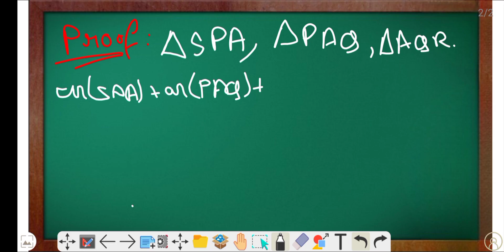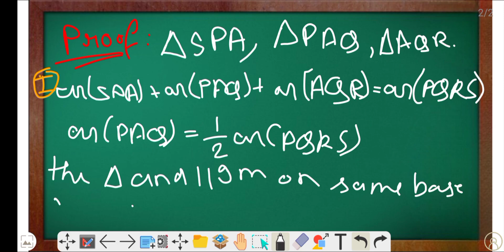class 9 maths chapter 9 exercise 9.2 question 6 | class 9 maths ex 9.2 solutions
class 9 maths chapter 9 exercise 9.2 question 6 | class 9 maths ex 9.2 solutions | ‎@Samriddhi tv📺

Information about video:-Is video ke madhyam se aap ko MATHS CLASS 9 CHAPTER 9 ke exercise 9.2 ka { question 6 } solve  KARENGE.

Mujhe umeed hai ki ye video aap ko pasand aayega. Thanks!

About :-Samriddhi tv 📺 is a YouTube channel, where you will find educational videos in English.